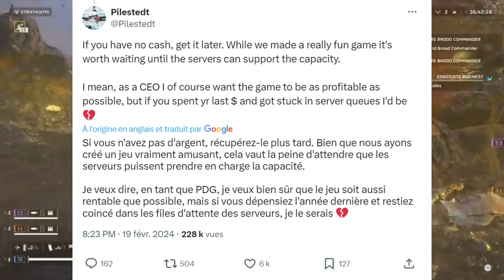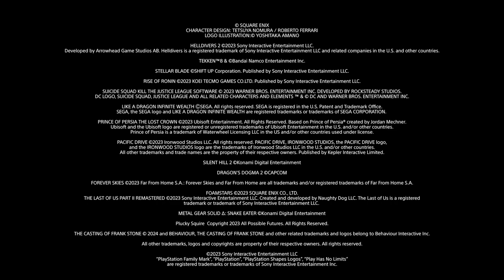Gaming news : Helldivers 2 : Succès explosif et controverse !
Voici les gaming news de la semaine !
0:00 - INTRO
0:10 - DLC pour Elden Ring annoncé !
1:25 - Helldivers 2 victime de son succès !
2:11 - Le CEO de Helldivers 2 s'excuse auprès des fans !
3:03 - Il se passe quoi chez Sony et Playstation ???
4:33 - Sony perd plus de 10 milliards en 1 semaine !
5:46 - Personne ne veut jouer à Skull and bones
7:40 - Un jeu surprise disponible sur la gamepass !
8:21 - La PSVR2 bientôt sur PC !
9:03 - Fin de vidéo